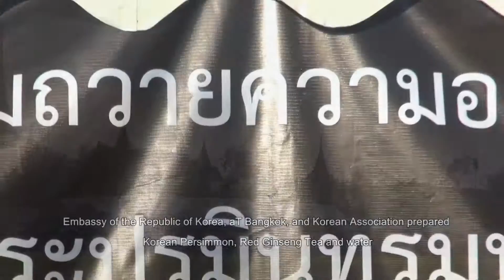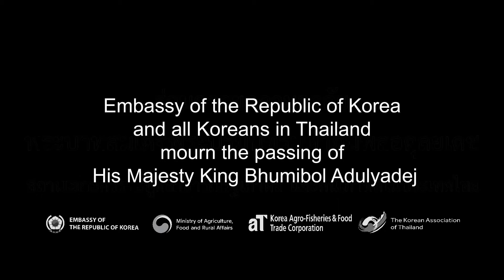Korea joins hands to mourn for Thailand at Sanam Luang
เมื่อวันที่ 15 พฤศจิกายน 2559 เอกอัครราชทูตสาธารณรัฐเกาหลีประจำประเทศไทย นายโน ควังอิล พร้อมภริยา และเจ้าหน้าที่สถานทูต ได้ไปร่วมแจกลูกพลับสุกแห้ง (ฮงซี) ชาโสมแดง (ฮงซัมชา) และน้ำดื่มให้กับประชาชนที่มารอเข้าถวายสักการะพระบรมศพ ณ บริเวณท้องสนามหลวง เพื่อร่วมถวายความอาลัย พระบาทสมเด็จพระปรมินทรมหาภูมิพลอดุลยเดช